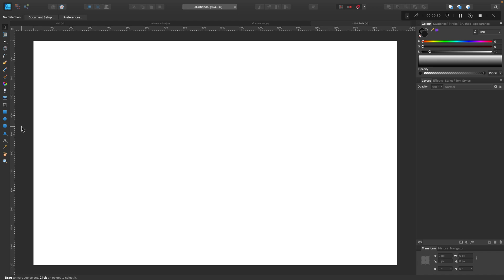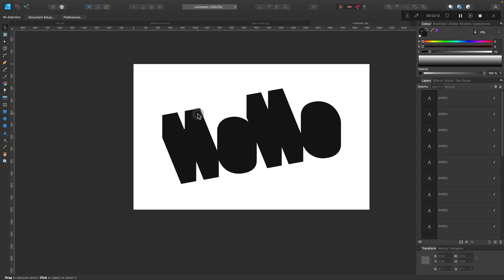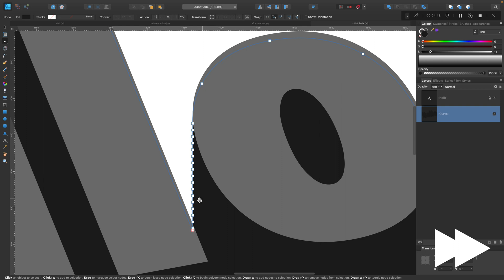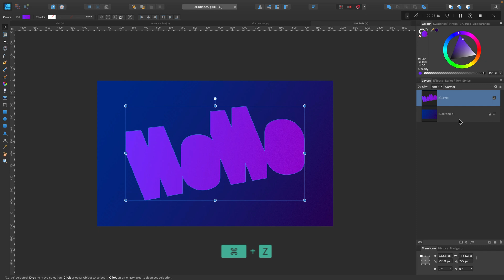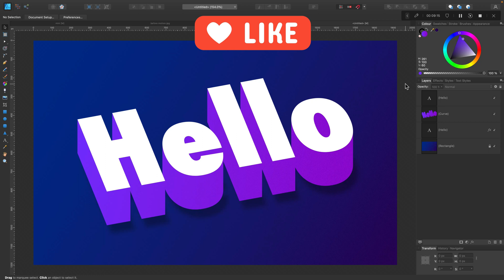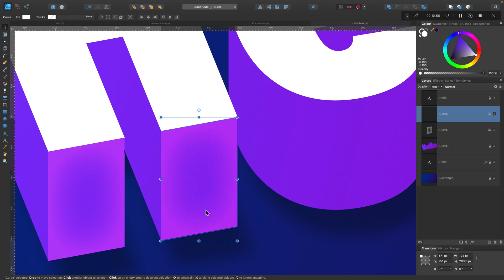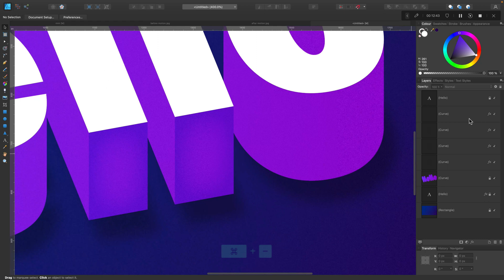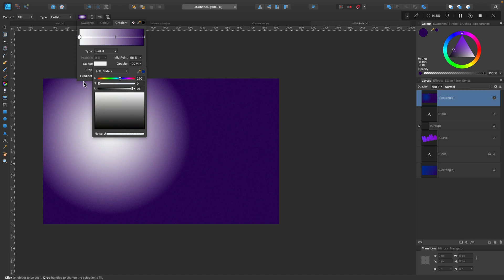3D Text Effect in Affinity Designer - Fake 3D Letters Tutorial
In this tutorial, I will show you how to design 3D Typography Effect using Affinity Designer a much cheaper alternative to Adobe Illustrator.